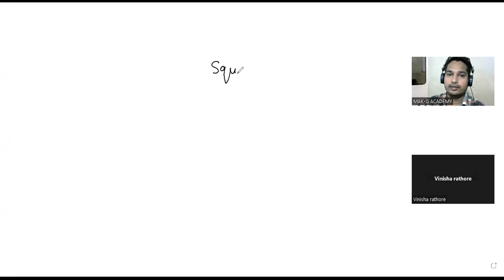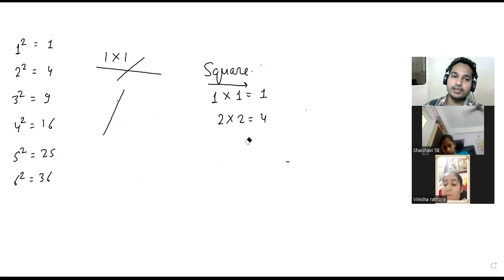square and square root complete vedic maths course free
most important math quiz with short trick and formula
how to find cube of a number free vedic math course for school bank ssc railway ias pcs exams
algebra linear equations short trick
in this video you get the solution previous year question of SSC CGL tier 2 and Punjab excise inspector 2023 questions in detail with short trick